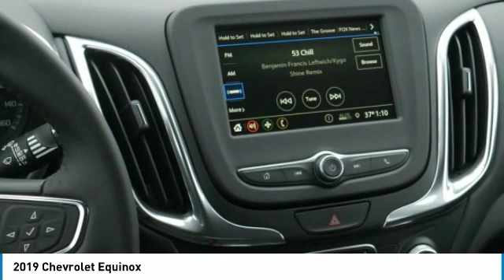2019 Chevrolet Equinox Roseville, Fridley, St. Paul, Minneapolis 195932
Rosedale Chevrolet
2845 Interstate 35 W

$6,908 off MSRP! Factory MSRP: $34,540 AWD.brbr2019 Gray Metallic Chevrolet Equinox LT 2LT AWD 9-Speed Automatic 2.0L Turbochargedbrbrbr22/28 City/Highway MPGbrThe Home of the No Bull Prices.